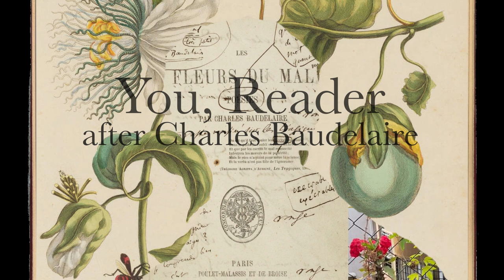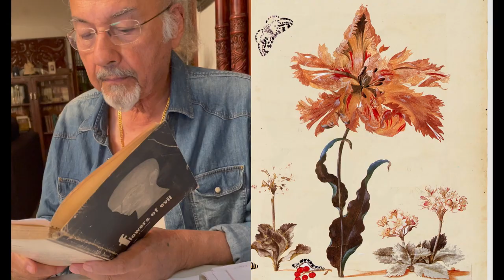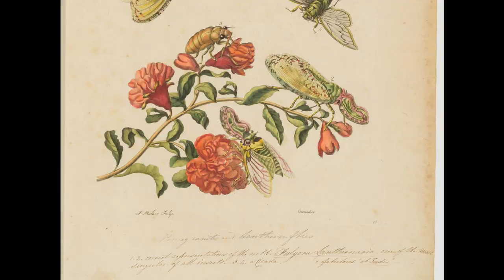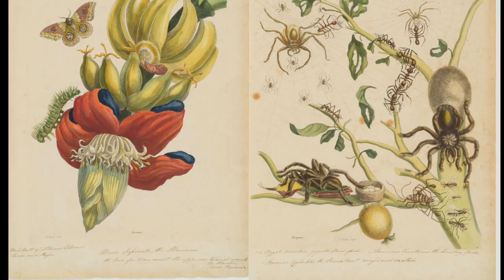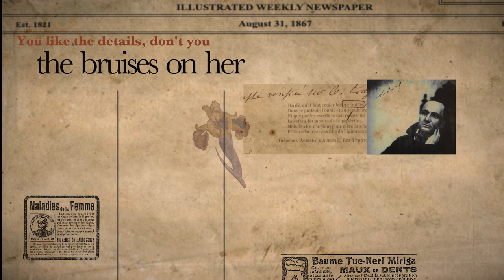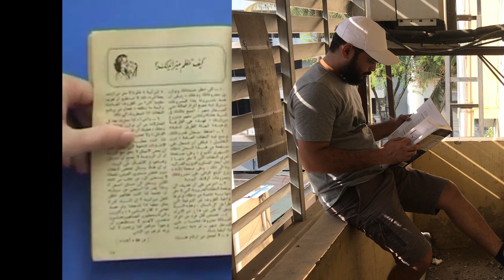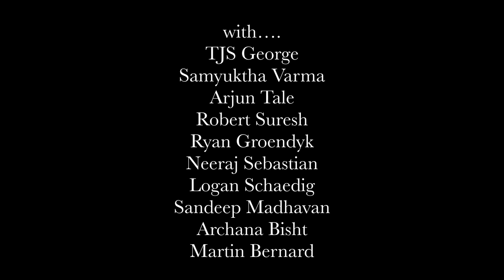‘You, Reader’ after Charles Baudelaire. Words by Jeet Thayil. Music by Jeet Thayil and Hollis Coats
‘CREDITS
You, Reader’ after Charles Baudelaire.
Words by Jeet Thayil.
A film by Namita Aavriti.

Shot on an Iphone between lockdowns.

2021 marks the 200th birth anniversary of the French poet and writer Charles Baudelaire(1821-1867). Baudelaire wrote the poem Au Lecteur (To the reader) as an introduction to his collection Fleurs du Mal (Flowers of Evil). This composition is a return to that poem and is titled 'You Reader'.